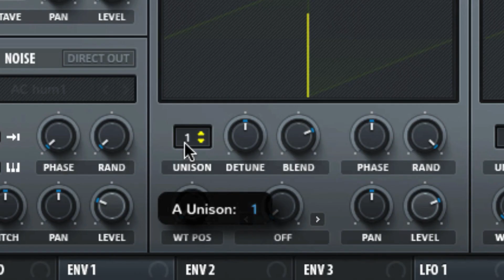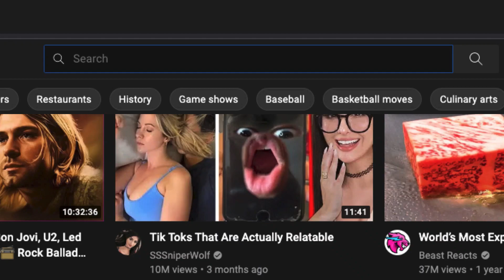Our Students Play EDC, Sign To BIG Labels (What I've Learned)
WHY WE MAKE THESE VIDEOS: Cosmic Academy has taught 500+ producers/artists in the past +10-years through our premium Artist Development program. They sign to big labels like: Spinnin, Toolroom, Anjuna, Monstercat, etc (in 2021 we had 120+ records signed)… They play the biggest festival (this year we had THREE Cosmic alum play EDC.) Our goal now is to show you what we’ve learned, for free, cause we’re not some “internet gurus”… we actually do this stuff.

No other accounts are real. Zero. None. No commenters. No DMs. All people trying to take your money. You have been warned.

In this video, we're stepping outside the DAW (ableton, FL studio, logic pro) to share what we've learned from teaching 600+ students, over the past 10 years.

0:00 Our students play EDC, sign to BIG labels (what i've learned)
1:19 You CAN do it...
2:29 Advanced producers share this
3:54 Control these two things
6:27 Your song, before your mix
8:15 The power of community